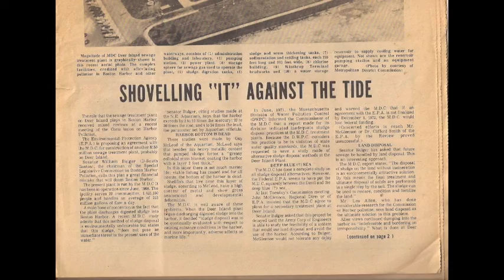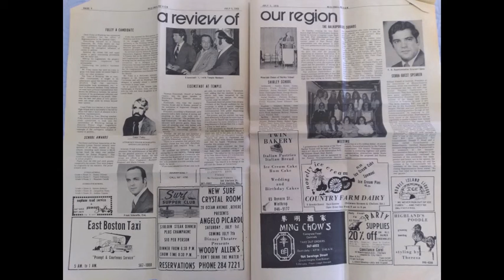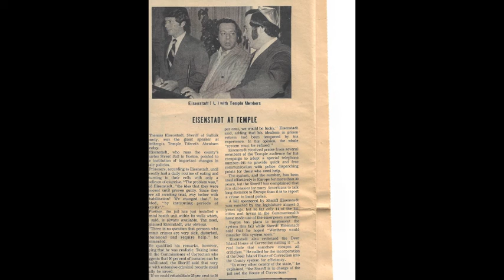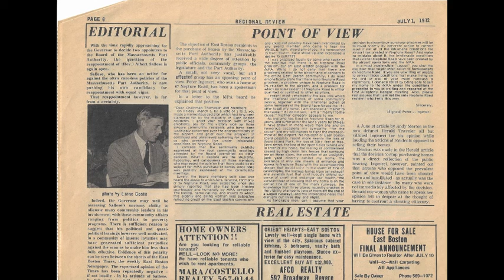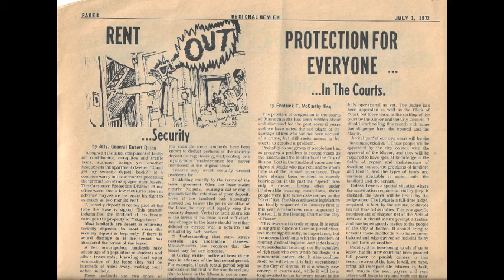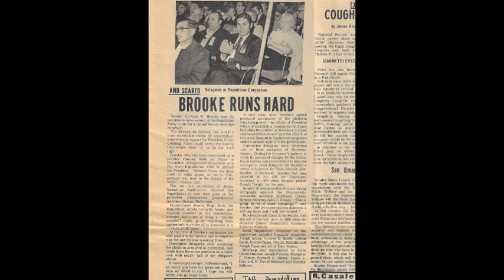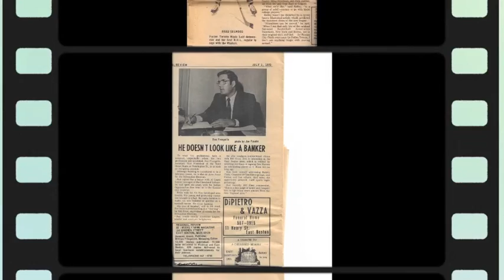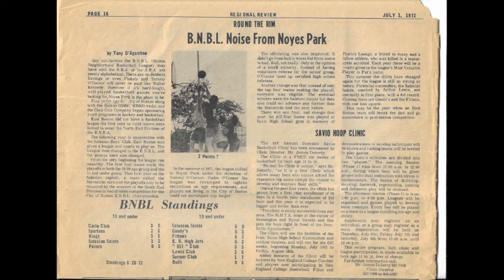Regional Review Edition of July 1, 1972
Tom McLaughlin's graphic about the Vendome tragedy June 17,1972